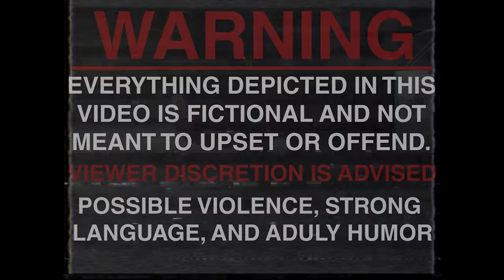Silver Lining Role-play | Crazy Chain of Events! | Ep. 02 On-Duty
Features:
• Custom EUP
• Custom Cars (Civ and Emergency Services)
• Civilian Jobs
• Over 40+ MLO Interiors to Explore
• Realistic Bank and Store Robberys

Requirements:
• LEO - 18+
• FIRE/EMS - 16+
• Dispatch - 16+
• Civilian - 16 +
**some exceptions may apply

🐽OFFICIAL🐽
►The Official Pacific Pig Discord Server:
►Follow Me On LCPDfr!

►Music
"Surfaces - Grace" (Intro Song)
"Ascence - Rules" (Outro Song)

🖥️PC SPECS🖥️
►GPU:
8GB NVIDIA® GeForce® RTX 2060 SUPER™ Graphics
►CPU:
9th Gen Intel® Core™ i7-9700F 8 Core Processor 3.0GHz
►RAM
16GB DDR4 2666MHz RAM
►Motherboard:
TUF B365M-PLUS GAMING
►Operating System:
Microsoft® Windows 10 Home (64-bit)
►Drives:
480GB SATA III Solid State Drive & 2TB 7200RPM SATA Hard Drive